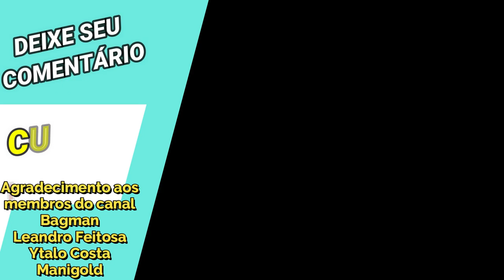Testando Cascata de Up-Skill + Versão Final Meu Espectro Shura de Capricórnio Saint Seiya Awakening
Confira algumas gameplays de alternativas de up-skill e versão final do meu Shura Sapuri ou Espectro de Shura de Capricórnio como ficou seu nome versão PT-BR em saint seiya awakening.